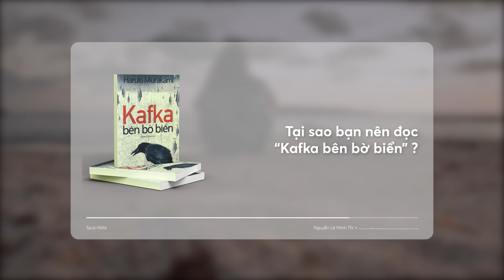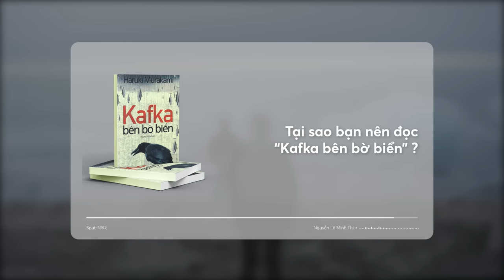Tại sao bạn nên đọc “KAFKA BÊN BỜ BIỂN” ? | Sput-NiKk | Spiderum Books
Mong rằng những chia sẻ của tác giả Sput-NiKk tại Spiderum trong video sau đây sẽ giúp bạn hiểu thêm về “Kafka bên bờ biển” và những chiêm nghiệm quý giá mà Haruki Murakami đem tới độc giả.
Ghé Nhà sách Spiderum trên SHOPEE ngay thôi các bạn ơi:
Bài viết: Tại sao bạn nên đọc “Kafka bên bờ biển” - Review không spoil
Được viết bởi: Sput-NiKk

Bản quyền video:
Bản quyền nhạc: